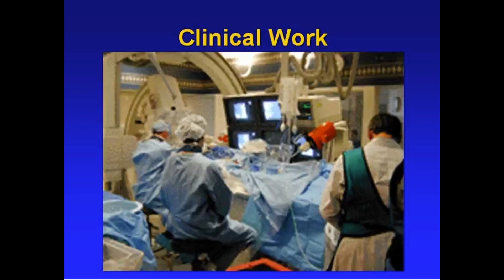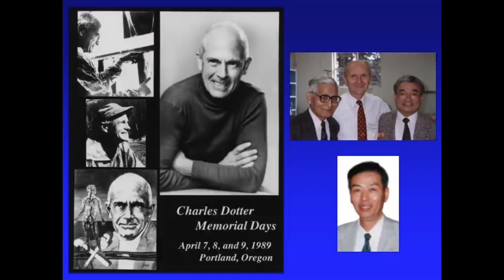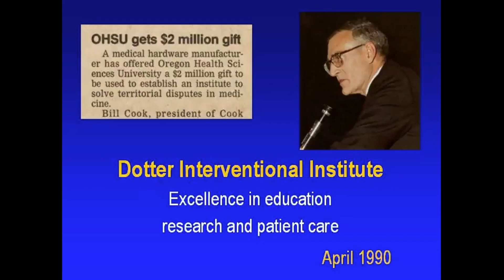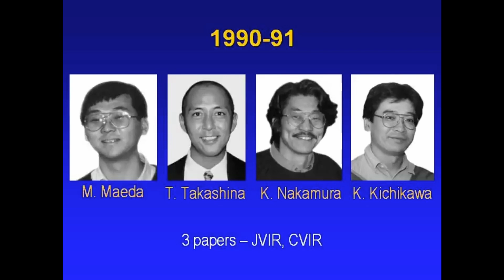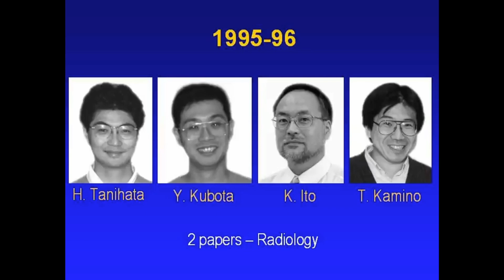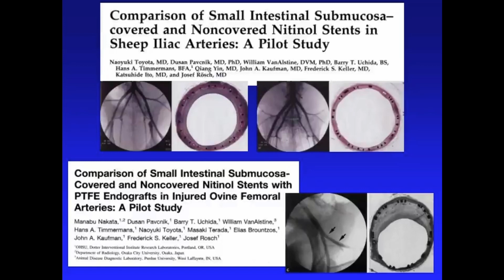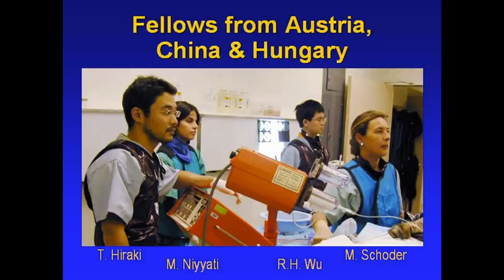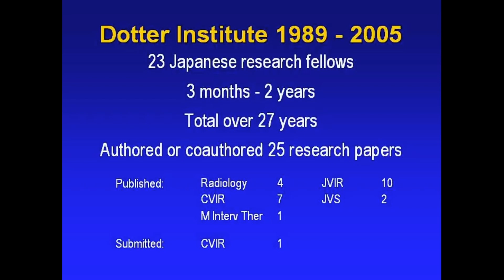Japanese Radiologists at the Dotter Institute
Josef Rösch’ｓLecture at JSAIR 2005 in Awajishima, Japan
Josef Rösch (April 27, 1925 – January 17, 2016) was a researcher and pioneer in vascular and interventional radiology. Rösch was the first director of the Dotter Interventional Institute and served until 1995. He is credited with developing the TIPS procedure in 1969 and the incorporation of embolization into the treatment of gastrointestinal bleeding in 1971. Dr. Rösch's work in the field of interventional radiology spans half a century and has resulted in over 470 scientific papers, multiple book chapters and dozens of scientific exhibits.

The Early Years and the Future of Interventional Radiology